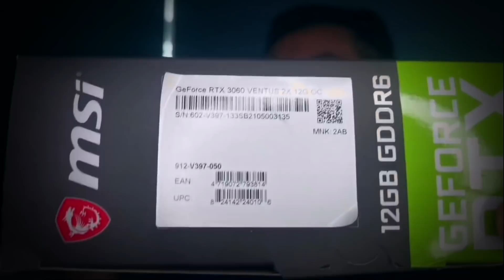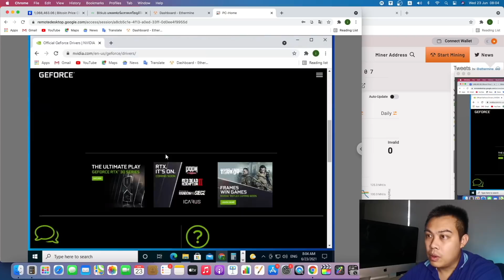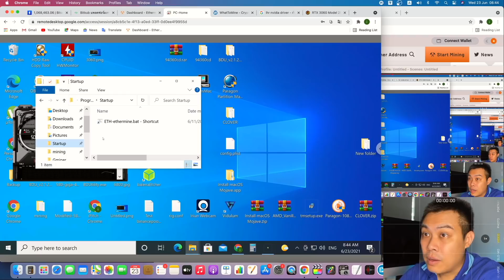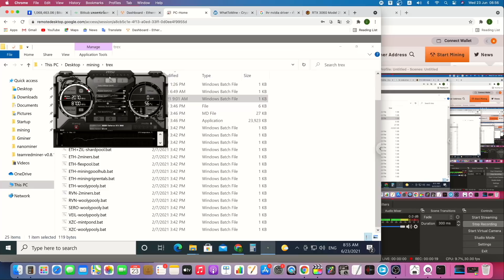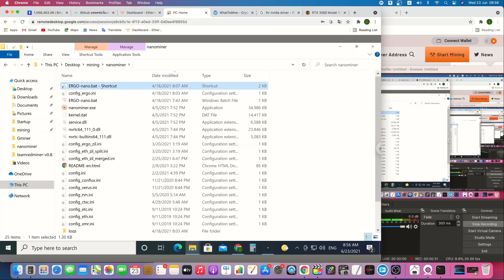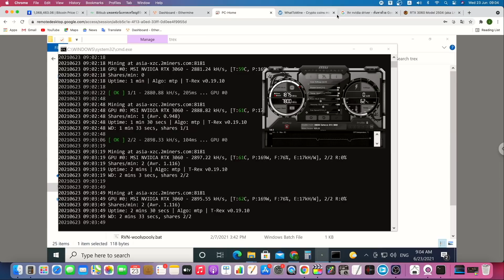มาดู RTX 3060 LHR มันจะขุดได้แรงรึเปล่า??? ETH ERGO RVN FIRO ซื้อมาขุดดีไหม?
00:00 เริ่มคลิป
01:56 ลงไดรเวอร์
02:49 แอบบ่น
04:00 ETH-Ethash
04:24 RVN-Kawpow
05:45 ERGO-Autolykos
06:55 FIRO-MTP
07:28 สรุปท้ายคลิป